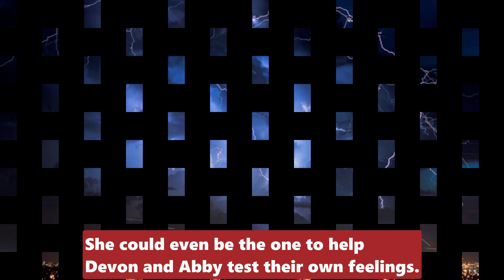CBS Young And The Restless Spoiler Devon is still in love with Amanda - wants to flirt back with him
.CBS Young And The Restless Spoiler y&r Devon is still in love with Amanda - wants to flirt back with him